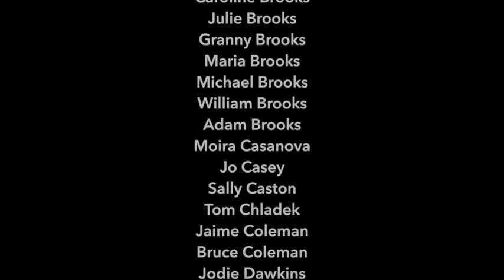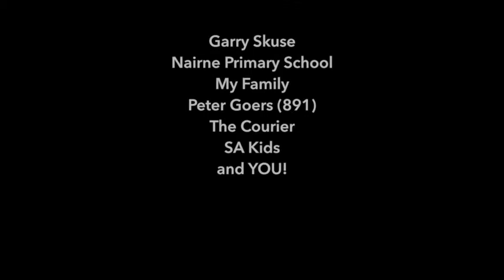Jett's Big Walk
My name is Jett Tonkin. I am 8 years old and I live in Mount Barker. On the 3rd of November, 2013, I walked from my house in Mount Barker to Jetty Road, Glenelg. A grand total of 46.4kms. I'm raising money for a cause, which is sending children to school in Mwandi, Africa.